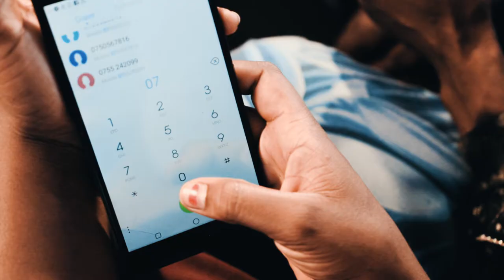TOGWA MU BALI SHARP EMMA KIJAMBIYA FT RECORD ELAH BUTIDA (Official Video)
TOGWA MU BALI SHARP EMMA KIJAMBIYA FT RECORD ELAH BUTIDA video covered by TiieShots
You can check out its behind the scenes :
Contact TiieShots for photography and Videography work on : 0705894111